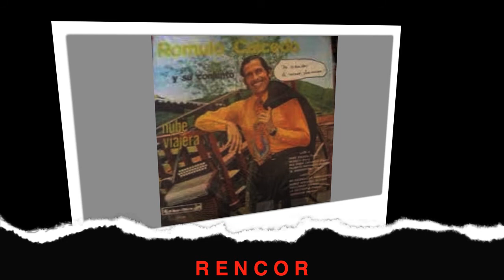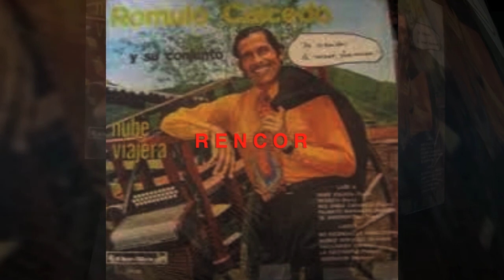RENCOR- ROMULO CAICEDO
Rencor, en la voz de Romulo Caicedo